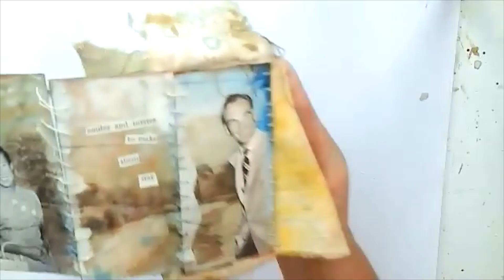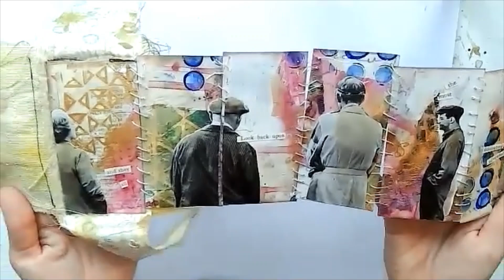Accordion books flip through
A flip through of some little accordion books that I have been making recently.